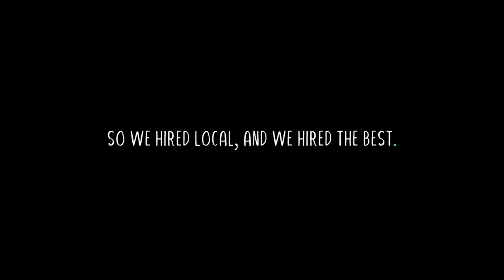Vitamin - Conference Room Table at 720 Light St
A behind the scenes look at our custom conference room table installation at 720 Light St by Sandtown Furniture Co.